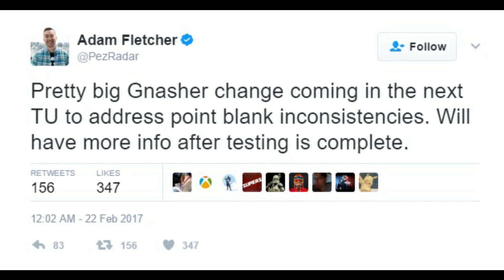Gears of War 4 March Update | BIG GNASHER CHANGE INCOMING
Big Gnasher Change incoming to address point blank inconsistencies in the next update (March).